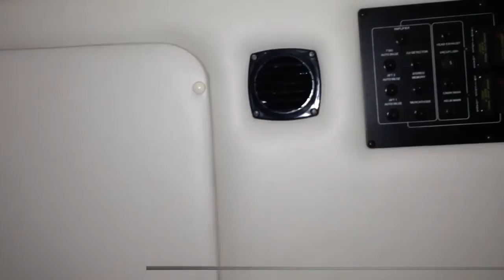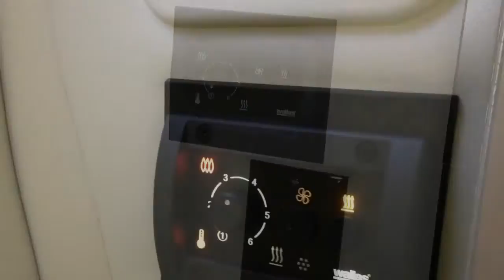Crownline 250 CR with Wallas 22DT diesel heater.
I made this video to show how i mounted a Wallas 22DT diesel heater in my Crownline 250 CR.
Absolutely wonderful with heat in the cabin and cockpit without being dependent on shore-power or generator.